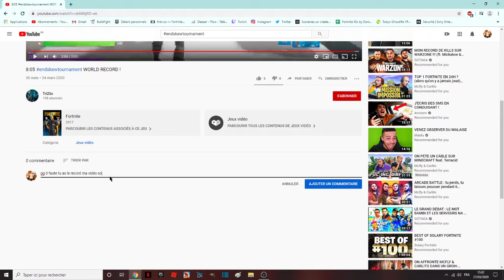LE PREMIER WORLD RECORD VALIDÉ ?